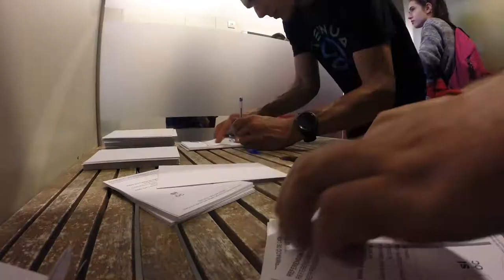Girona es fa forta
El col·legi electoral de Palau ofereix resistència sense violència per permetre la celebració del referèndum de l'1 d'octubre.